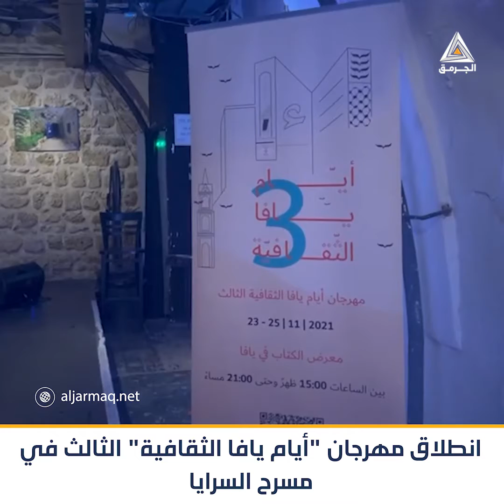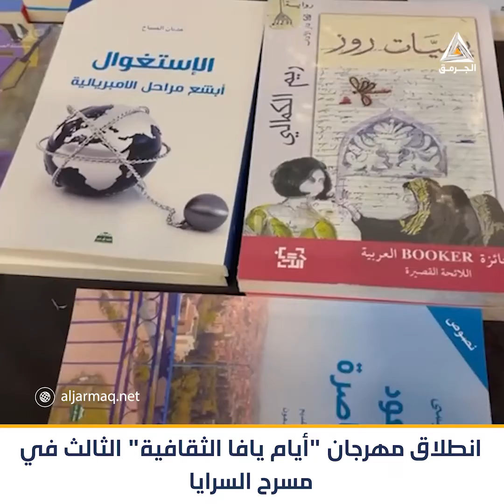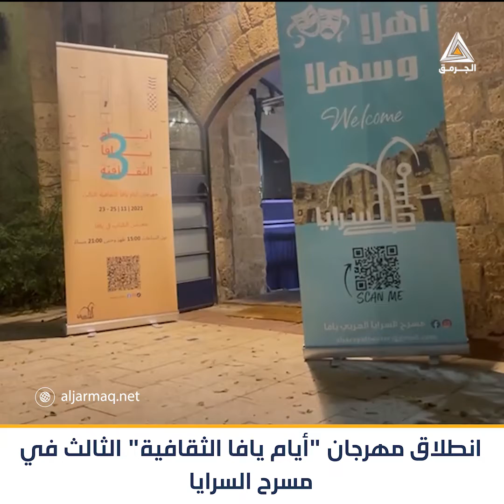"مهرجان كثير مهم وعنوان مركزي بيافا".. انطلاق مهرجان أيام يافا الثقافية في مسرح السرايا.